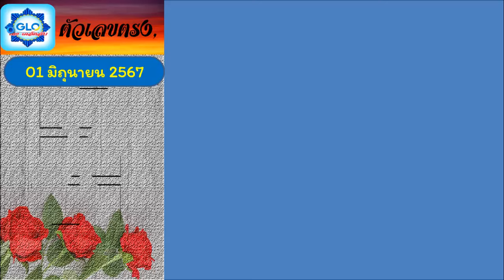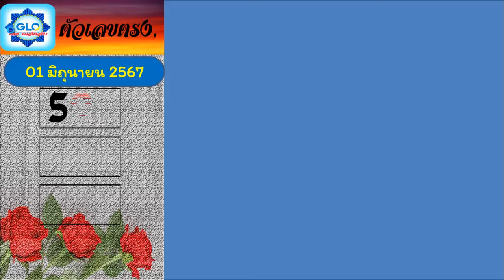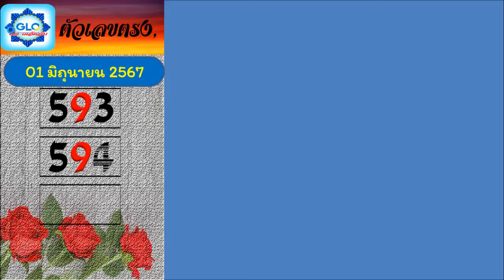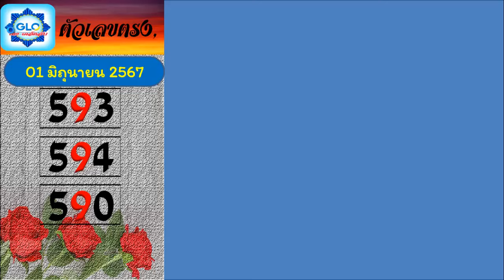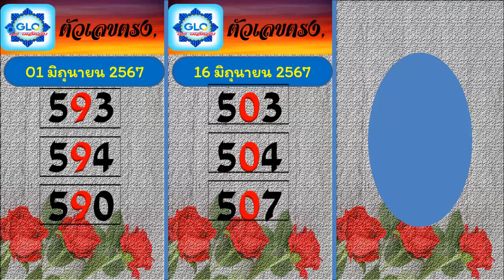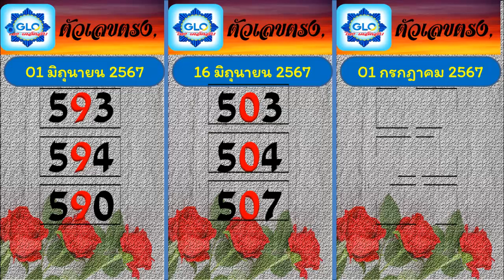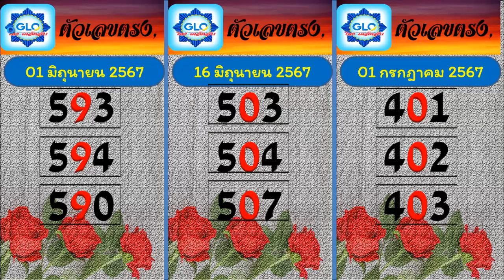ไทยเคล็ดลับ หวยไทยรัฐงวดนี้ ทดลองออกหวยงวดนี้ 01 กรกฎาคม 2567